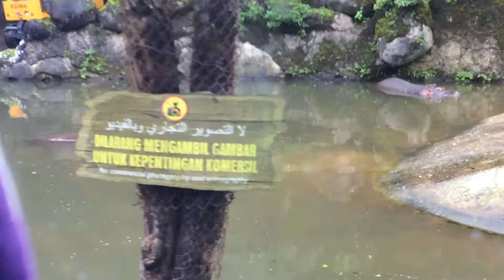Hello mr hypo!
adrian liat kuda nil!